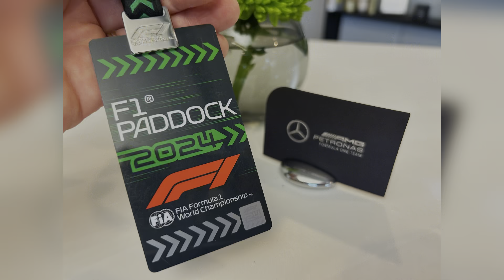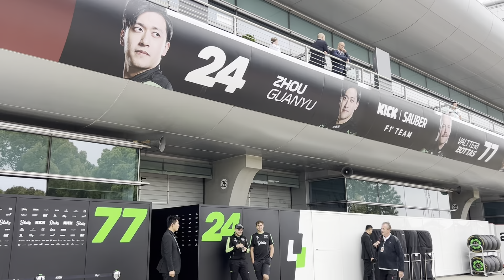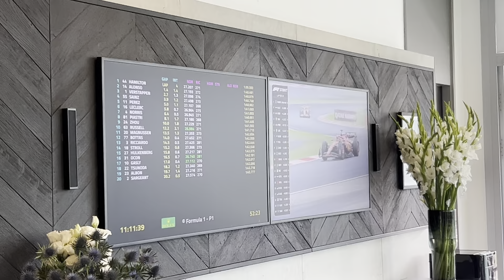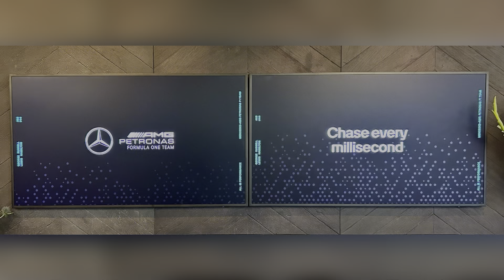Shanghai Grand Prix 2024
We were blessed to be hosted by Bradley Lord, Chief Communications Officer at Mercedes-AMG PETRONAS Formula One Team, for a Paddock Day at the Shanghai Grand Prix, including a garage tour, watching the spirnt race from inside the garage, and some splendid hospitality.  I taught Bradley at Bedford School in the 90s and we have been firm friends ever since - it was great to catch up with him in China.  Oh, and we enjoyed getting up close and personal with many of the drivers... lots of fun collecting selfies!